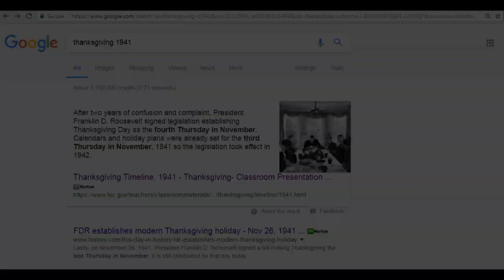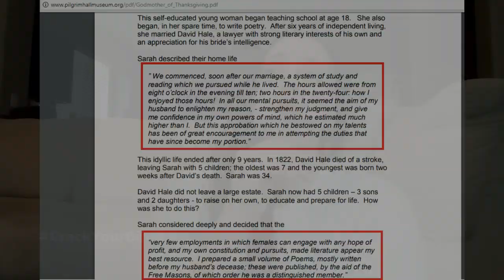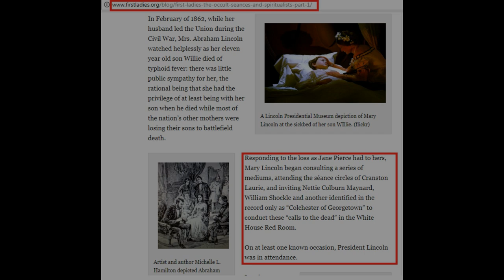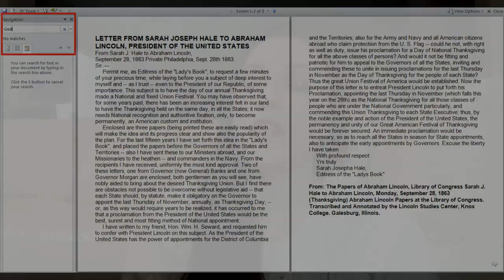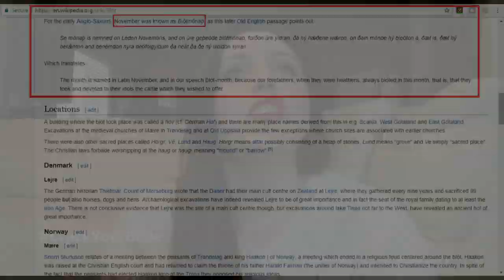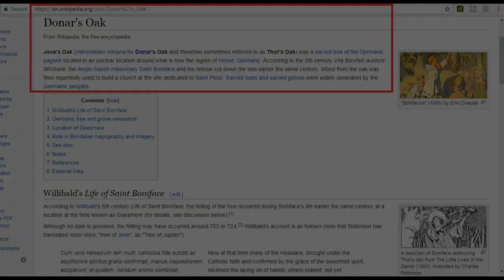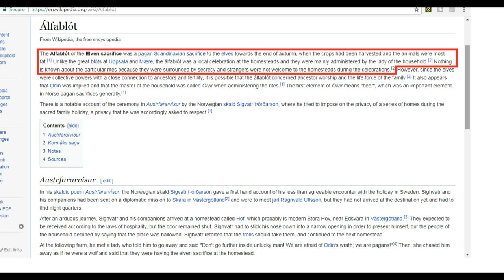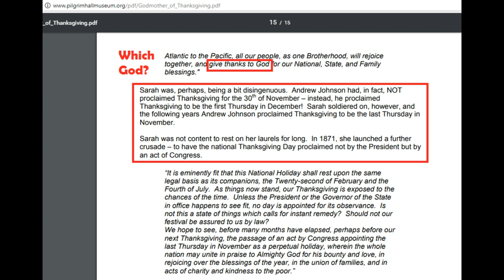REVEALED! PAGAN origins of Thanksgiving Pt. 2 | Christian Holidays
If the widow of a Freemason, who made it her life’s mission to elevate the status of women, told you that Christians should participate in an ancient goddess / sacrificial ritual, would you?

Today on the 100th episode of CrackYourBible, we’re talking about the pagan origins of Thanksgiving. While many Americans assume that Thanksgiving is all about commemorating the pilgrims giving thanks to the Judeo-Christian God, that couldn’t be further from the truth.

On this second installment of the Crack Your Bible Thanksgiving expose, we’re talking about Sarah Hale, the woman who made it her life’s mission to revive the ancient rites of both Thor and Demeter into the American holiday, “Thanksgiving.” Learn the truth about this very un-Christian holiday.

**Please contribute by adding subtitles in your language to my videos.**
This helps the channel by letting non-English speakers enjoy this video! I’ll be forever grateful and will give you a shout out in my newest video. Google credits you on every video you translate!

Horse photo: Kym Ellis
Rock photo: Joeri Romer
Fire photo: Mohamed Nohassi
Ice Truck: Jonatan Pie
Finnish cabins: Rucksack Magazine
Finnish fire: Ville Palmu
Snowflakes: @kallek
Dinner table: @andsimpleco
Campfire pots: Tikkho Maciel